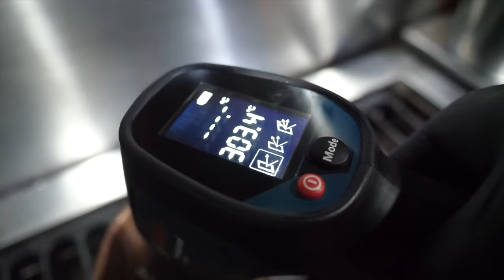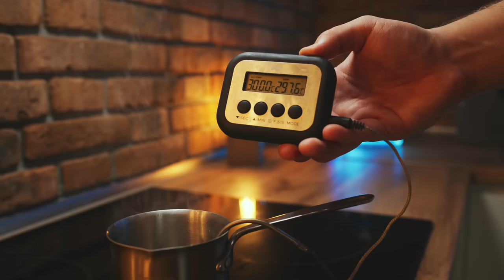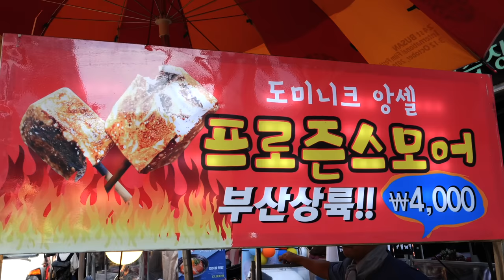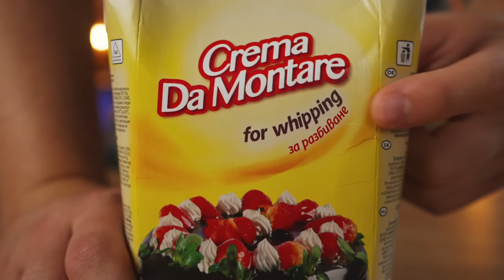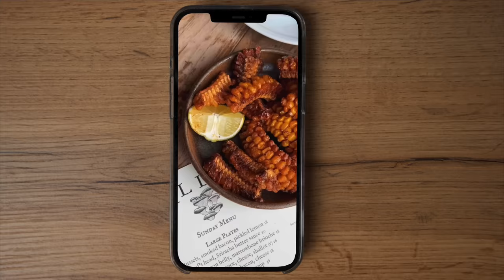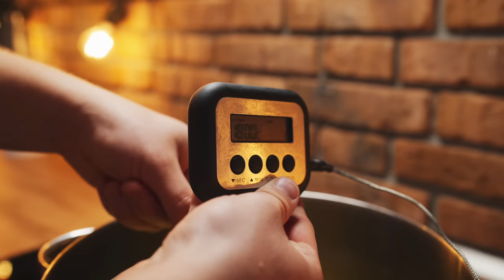Repeat Street Food at home / Amazing Steak Boiled in 300° Butter / marshmallow ice cream / corn ribs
Don't forget to turn on subtitles for this video
Hello everyone Today we will repeat the street food at home, namely the steak boiled in 300 ° butter , marshmallow ice cream and corn ribs